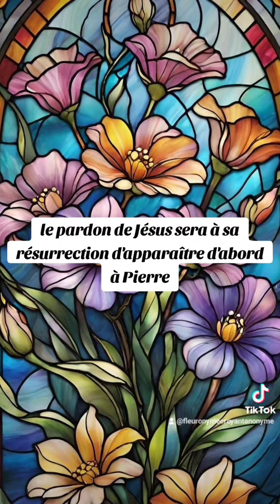🎁 Aujourd'hui au fil des jours je rend Gloire à Dieu en Parole & prière: 28 septembre 2024